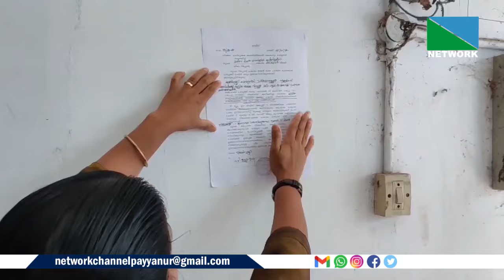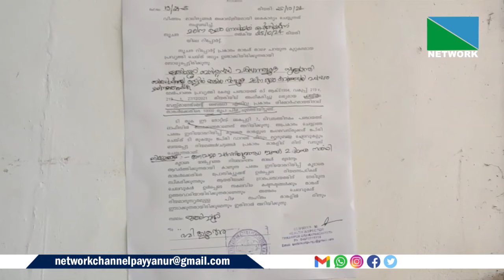തൃക്കരിപ്പൂര്‍ ടൗണില്‍ സ്വകാര്യ കെട്ടിടസമുച്ചയത്തിന്റെ സെപ്റ്റിക് ടാങ്ക് പൊട്ടി